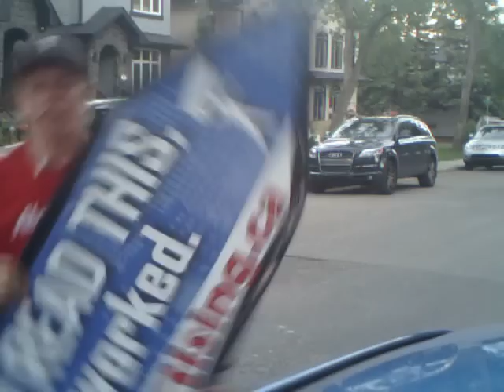Calgary AARROW :)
joel grasley HS of calgary Aarrow advertising.
woot woot check it out